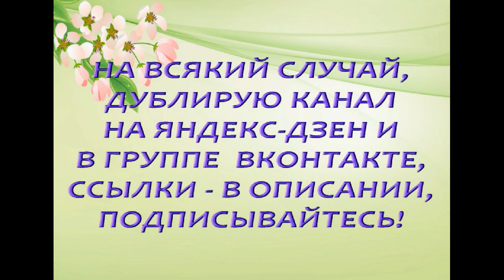"БАБОЧКА" Ph. Anmio Gentleman:СЛОЖНАЯ адаптация,УСПЕХ!Пересадка ФАЛЕНОПСИСА Анмио Джентльмен AN-6608